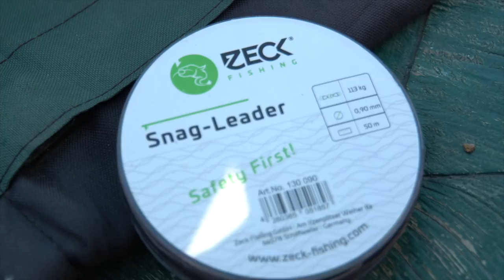Gegen den Strom - dem REDTAIL entgegen | Abenteuer Suriname #3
In diesem Video begleitest Du Jan beim Angeln auf Anjumara, Peacock Bass und Redtail.